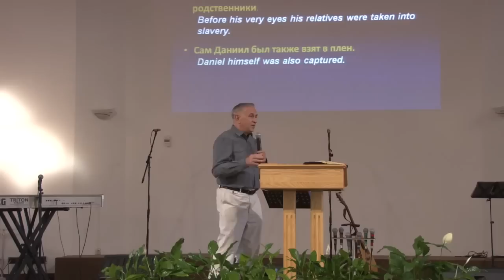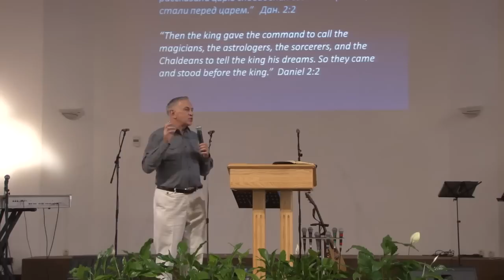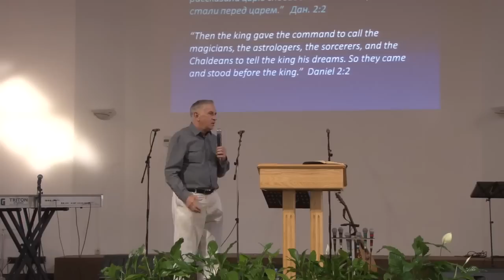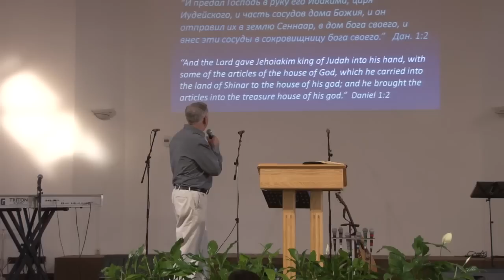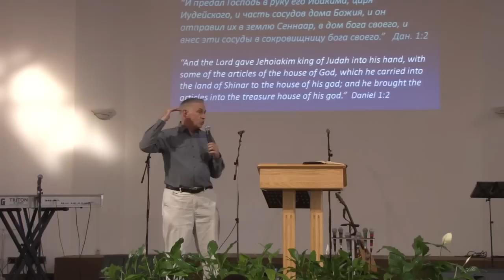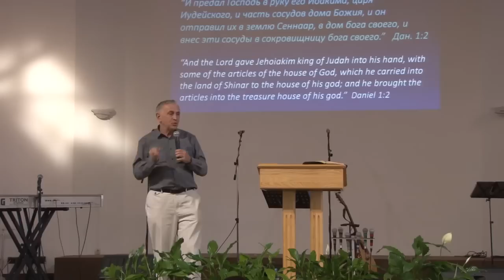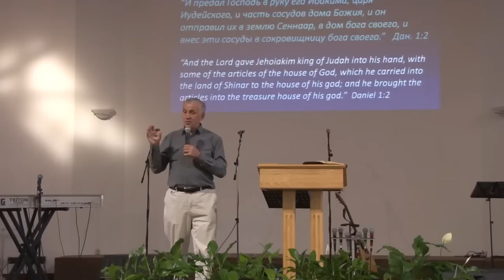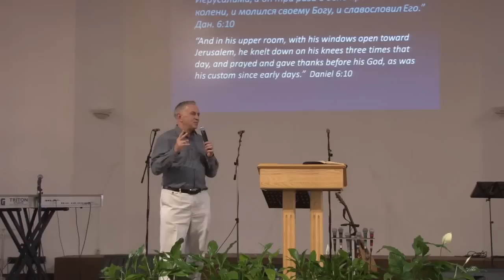Высокий дух Даниила | Виталий Бондаренко | Проповеди христианские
Проповедь Виталия Бондаренко "Высокий дух Даниила"